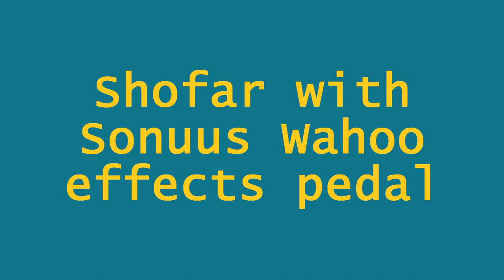Sonuus wahoo electric shofar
Small 26 inch yemenite type shofar recorded through my new Sonuus Wahoo effects pedal
Yamaha brass snare and bass drum
13 inch Diril hi hats
20 inch Sabian duo ride and 16 inch Jack DeJohnette signature crash
Fender bass
Fender guitar
I used a dynamic snare drum microphone clipped to the end of the shofar
This was recorded on a HP Envy laptop running Sony Acid Music Studio